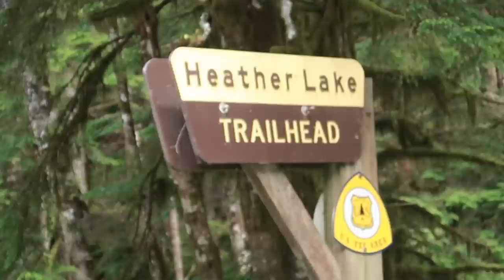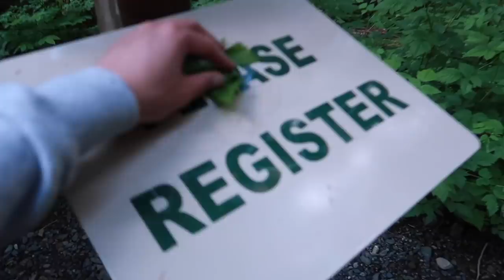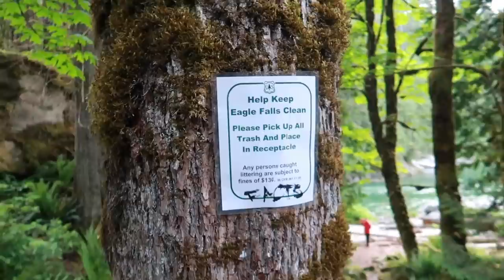Pergi ke alam bareng Leo, Mario, dan Edward - Vlog 35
No skippppp……

Dillonwillend
Michaelsutedja